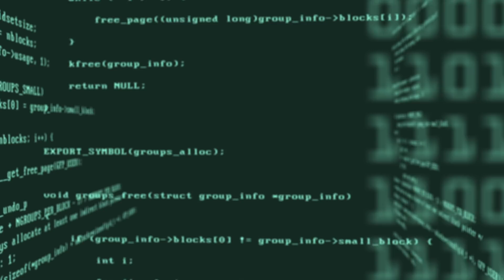FAN CALL | ICH VERARSCHE MEINE COMMUNITY! | PhiloSophia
Heute überrasche ich eine handvoll Jungs und Mädels aus meiner Community und bedanke mich bei Euch für die Treue, die Ihr mir so lange schon zugesteht. Manche Reaktionen sind einfach nur so unglaublich süß!! Auch wenn ich glaube, dass ich beim Telefonieren noch wesentlicher aufgeregter bin als so mancher auf der anderen Seite xD egaaaaal! :P viel Spaß beim Schauen, meine Süßen! Love you all :))))

Nun könnt ihr mir endlich Fanpost schicken meine SÜßEN!

Meine Postfachadresse: (Für Briefe:)

Mrs.Sophia
Postfach 1512
21305 Lüneburg

Meine Packstationsadresse: (Für Pakete:)

Mrs.Sophia
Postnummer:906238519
Packstation 104
21335 Lüneburg